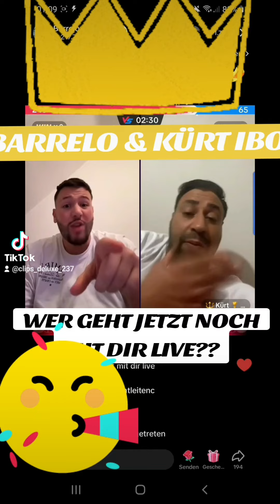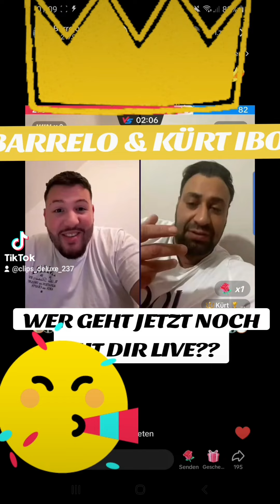barrelo kürtibo tiktok livestream